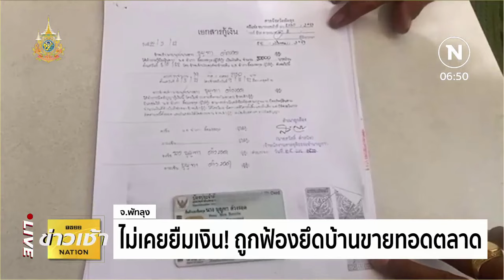เปิดใจ! ไม่เคยยืมเงิน แต่ถูกฟ้องยึดบ้านขายทอดตลาด | ข่าวเช้าเนชั่น | NationTV22